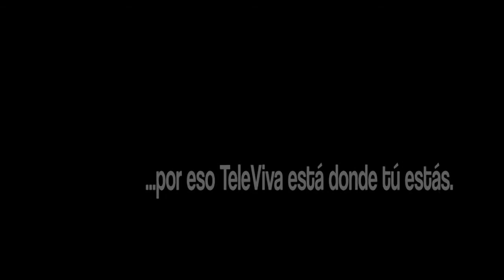TeleViva Canal 45: "Di lo que quieras", en Barranco - Lima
Mucha gente en Lima quiere ser escuchada. Para ofrecerles una ventana a todos ellos llega TeleViva, el canal que está donde tú estás.
Mira lo que nos dijo la gente de Barranco. Nos hablaron de sus gustos y sus preocupaciones... Incluso le mandaron un mensaje al Presidente.
¿Y tú que le dirías?

TeleViva, desde el 5 de mayo por Canal 45